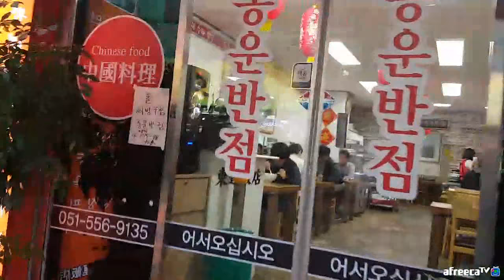BJ김여포//부산3대 짬뽕맛집 동운반점 맛보러갑니다~